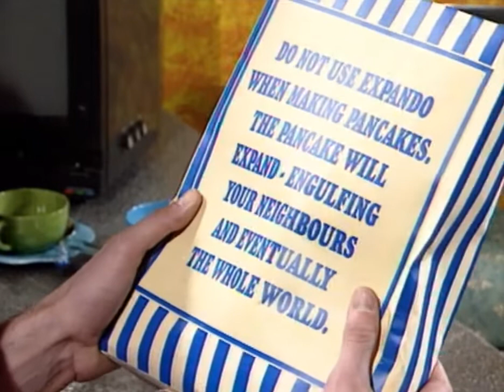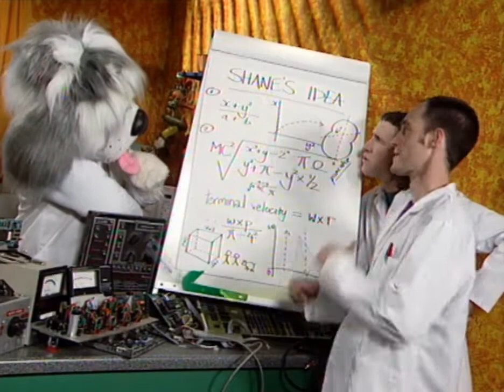Umbilical TV - Pancake (1997)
Enjoy this episode of the Umbilical Brothers' first series back in the 90s.

Synopsis:
Shane is making pancakes (in the living room for some weird reason), but accidentally used David's "Expando" flour, so now the pancake is on the ceiling expanding. After learning that the more it expands, the more likely it is to "engulf your neighbours and eventually the whole world", Shane and David try to get the pancake down before it's too late.